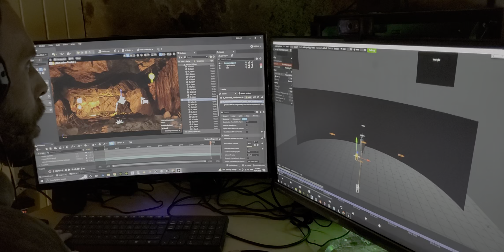Montage sur écran Led au studioMELS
Montage de Unreal Engine à Disguise chez MELS